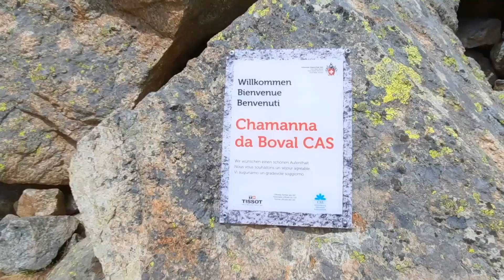Ober Engadin: Piz Morteratsch, Piz Bernina, Piz Palu.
Ik heb tussen 1995 en 2003 een aantal mooie alpine toertochten gemaakt in Zwitserland. Ik heb destijds veel genoten van de mooi uitzichten in de bergen. Tegenwoordig gaan veel bergsporters met een kleine filmcamera of drone op pad en plaatsen nu mooie filmbeelden op YouTube. Dit bracht mij op het idee om een paar films te monteren van een aantal toertochten die ik zelf gemaakt heb m.b.v. de filmbeelden die nu op YouTube staan.